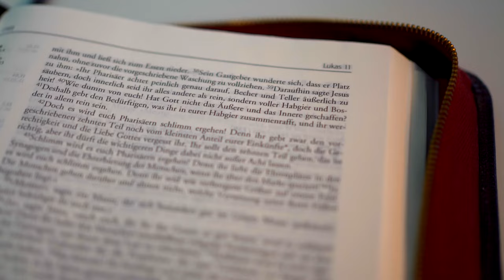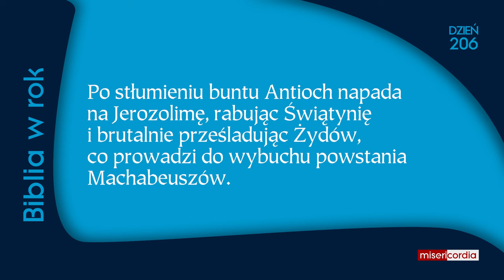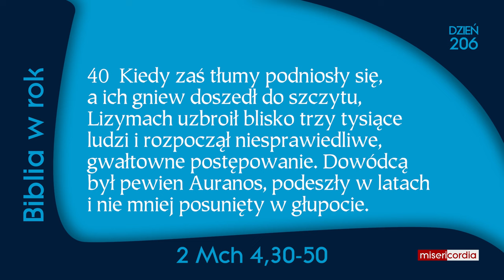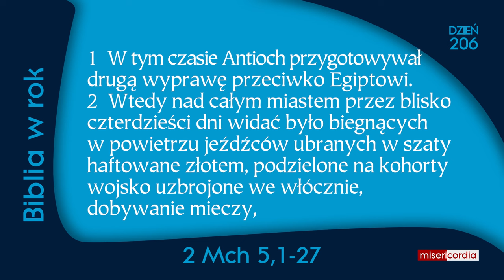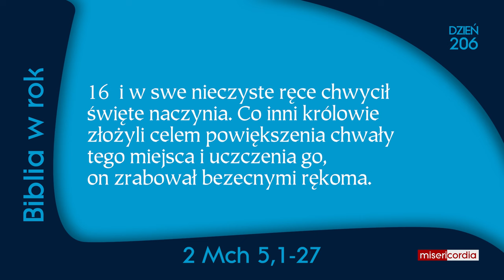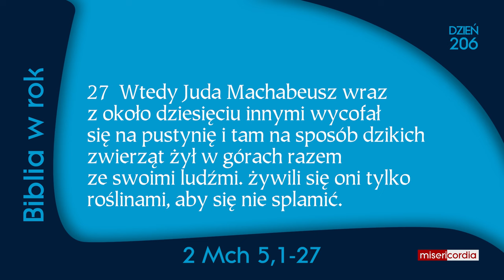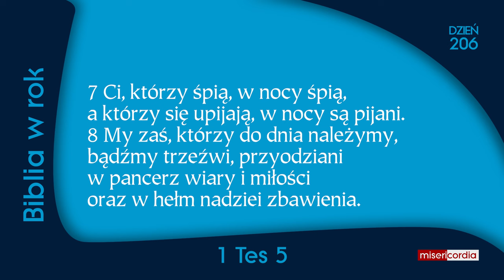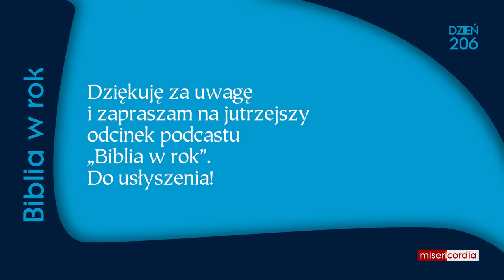Biblia w rok [206] | 24 lipca | Ps 119,153-160; 2 Mch 4,30-5,27; 1 Tes 5